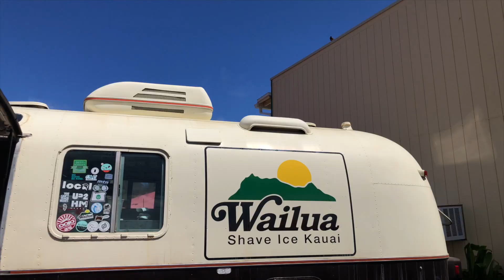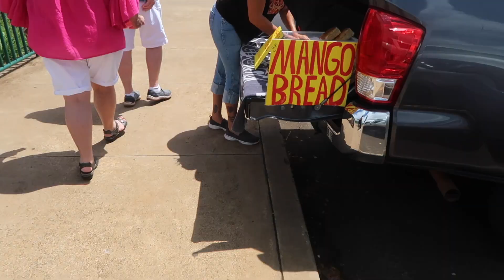We went to Kaua'i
Kahea's first time to Kaua'i. My favorite island. A much needed sister's trip.